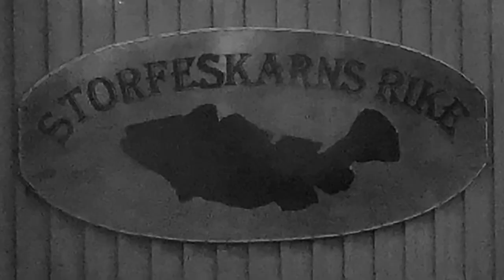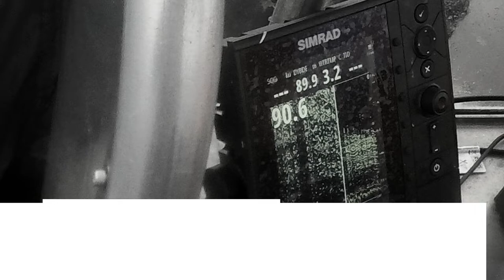2022 Fishing Skrei cod, Sørvær, Söröya - Part one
Great fishing for one day! Rest of the week where way too windy!! 50m/s and 10 meter waves on the open sea.
Also see part two!